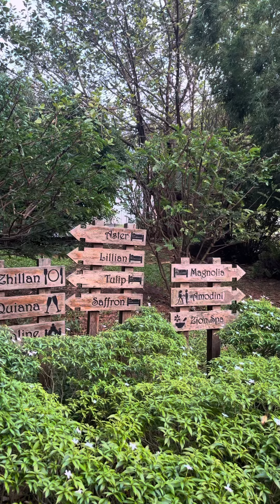Enjoy a beautiful stay🌲🐒🦆🌴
"Unwinding in the tranquil luxury of Fern Samali Dapoli – where every moment feels like a dream come true. 🌿✨ FernSamaliEscape DapoliDiaries"